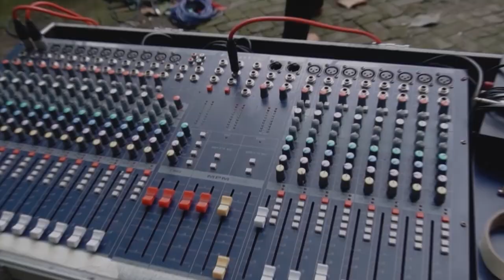TUTORIAL BUAT FOTO JENDELA DI KACA, TAPI BISA MENYALA PUTIH !!